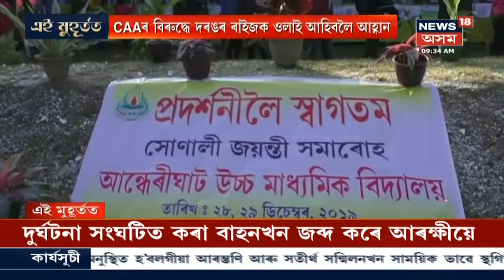অন্ধেৰীঘাটত উপস্থিতহৈ BJPক কটু সমালোচনা ডo পৰমানন্দ ৰাজবংশী(Dr. Paramananda Rajbangshi)ৰ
লগতে মাতৃভাষাৰ সাংবিধানিক ৰক্ষা কৱচো কাঢ়ি আনিম বুলি প্ৰকাশ কৰে অসম সাহিত্য সভা (Asom Sahitya Sabha)ৰ সভাপতি ডo পৰমানন্দ ৰাজবংশী (Paramananda Rajbongshi)য়ে ।